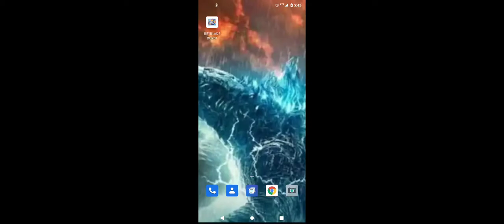I got bored so I didn't feel like doing a battle